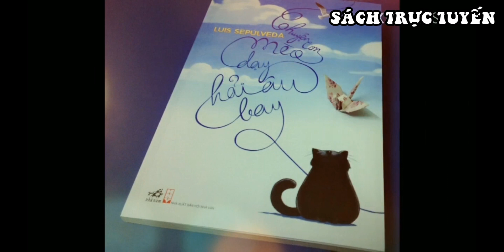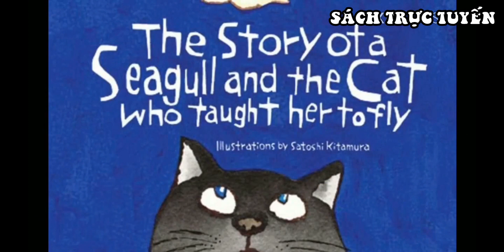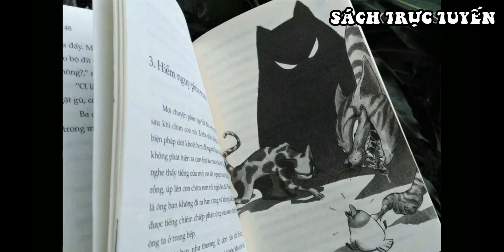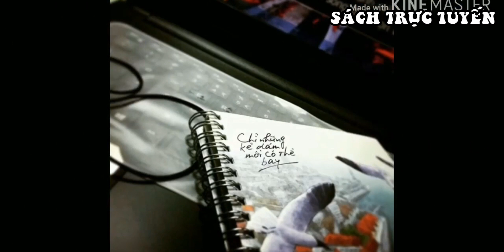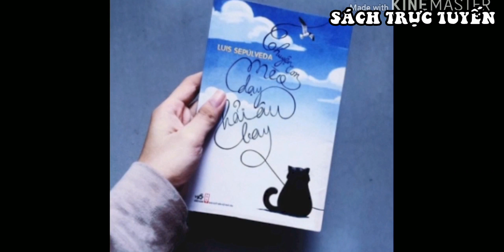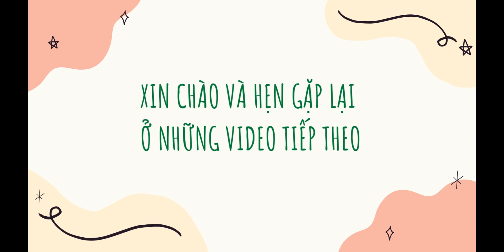B00933 - Nguyễn Hạnh Tâm - Chuyện con mèo dạy hải âu bay